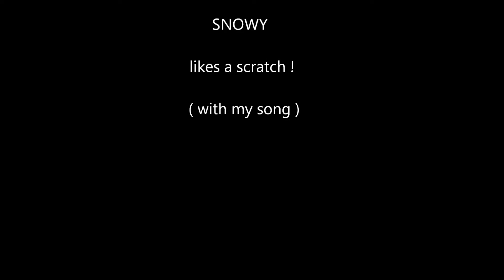Snowy likes a scratch ! with my song.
A short Snowy video ! ... My original songs on AMAZON ..